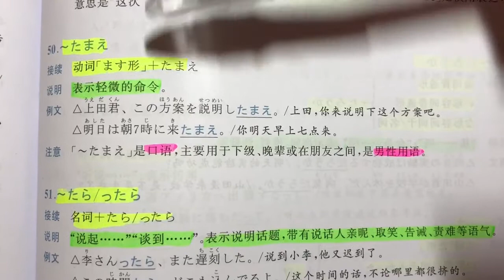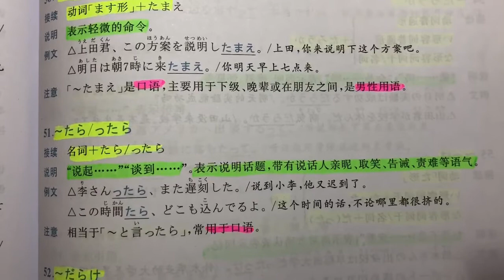自學日文 | JLPT N3 | 日本語能力試驗 文法 | Day 23［黑貓響子］